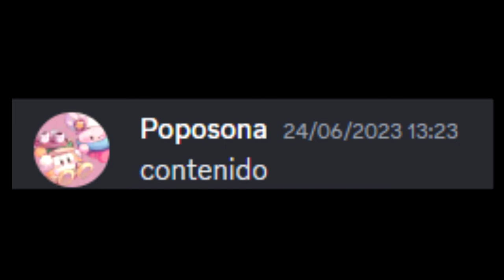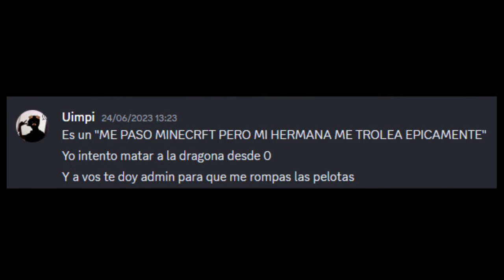MI HERMANA Y YO COMPARTIMOS VIDA E INVENTARIO (La hago sufrir)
El pepe junto con Tilín

🦇Música🦇
Castlevania X - Slash
Kirby's dreamland 3 -Sand canyon 1
Toccata and fugue in D minor
Premios Martin Fierro cortina musical
Kirby's return to dreamland deluxe - Slippery steps
Guaracha - La culebrita
Kirby's return to dreamland - Crystal dungeons
Kirby super star - Cocoa cave
Kirby and the rainbow curse - Be careful of the golden one
Poppee the performer - Intrigue
Homestuck - Tricksters alchemize
Kirby super star - Meta Knight's revenge
Kirby super star - Kirby wins!